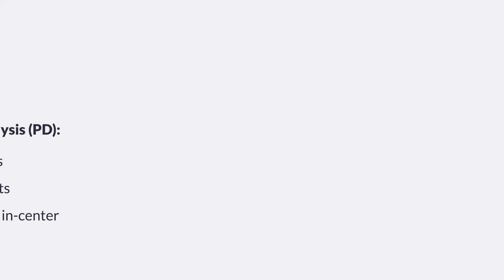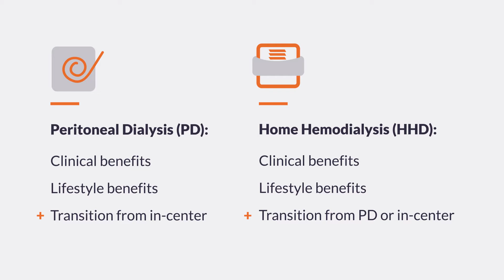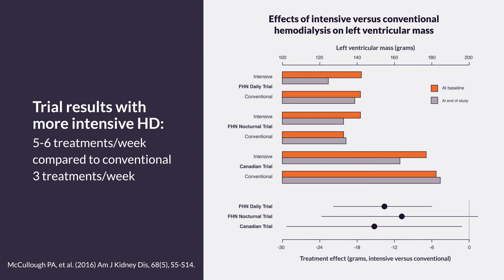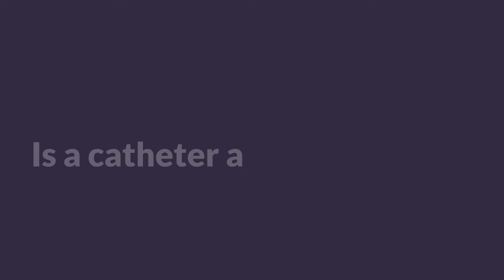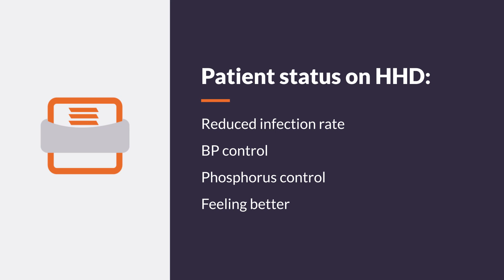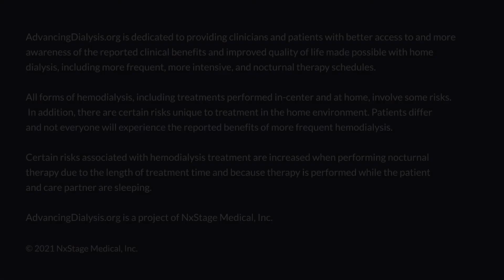Transitioning from CKD to ESKD: home therapy considerations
Video interview with Eric Weinhandl, PhD., MS., University of Minnesota College of Pharmacy and Prayus Tailor, MD, FASN, Nephrology Associates, P.A.